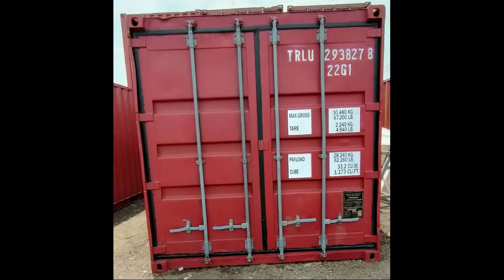081.329.983.555 - Jual Container CAFE 10 20 40 Feet Harga Murah Surabaya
Jasa Ekspor Ikan Hias: Menjual Koleksi Ikan Hias ke Seluruh Dunia

Indonesia adalah salah satu negara yang memiliki kekayaan alam berupa sumber daya hayati yang melimpah, termasuk ikan hias. Ikan hias air tawar maupun laut merupakan komoditas ekspor yang cukup populer dari Indonesia. Oleh karena itu, tidak heran jika banyak perusahaan jasa ekspor-impor yang menawarkan jasa ekspor ikan hias.

Perusahaan Jasa Ekspor-Impor Ikan Hias di Indonesia

Ada banyak perusahaan jasa ekspor-impor yang beroperasi di Indonesia dan menawarkan jasa pengiriman ikan hias ke luar negeri. Mereka biasanya memiliki tim profesional yang memahami seluk beluk ikan hias dan bagaimana melakukan ekspor yang aman dan efisien. Beberapa perusahaan tersebut menawarkan jasa pengiriman ikan hidup maupun ikan hias mati, tergantung kebutuhan klien.

Jasa Pengiriman Ikan Hias ke Luar Negeri

Jasa pengiriman ikan hias ke luar negeri mencakup banyak hal, mulai dari pemilihan ikan hias, pengemasan, transportasi, hingga pengiriman. Perusahaan jasa ekspor-impor akan memastikan bahwa ikan hias yang akan diekspor memenuhi standar kualitas dan kesehatan.

Jenis Ikan Hias Ekspor Indonesia

Indonesia memiliki banyak jenis ikan hias yang diekspor ke seluruh dunia, seperti ikan discus, ikan angel, ikan tetra, dan masih banyak lagi. Ikan hias air tawar maupun laut memiliki permintaan yang tinggi di pasaran internasional, terutama karena keindahan dan keunikan warna serta bentuknya.

Cara Ekspor Ikan Hias ke Luar Negeri

Cara ekspor ikan hias ke luar negeri membutuhkan beberapa langkah penting, seperti memastikan bahwa ikan hias memenuhi standar kualitas dan kesehatan, membuat dokumen ekspor yang diperlukan, dan melakukan pengemasan yang tepat. Perusahaan jasa ekspor-impor akan membantu klien dalam proses ini dan memastikan bahwa ikan hias yang diekspor sampai dengan selamat ke tujuannya.